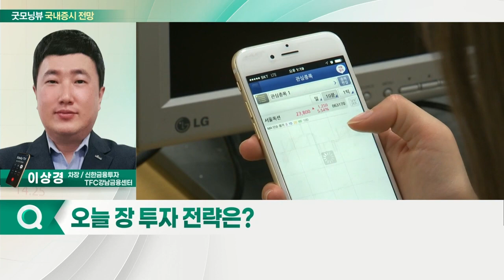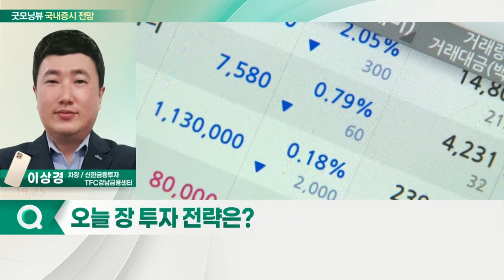美 장단기 금리차 역전에 따른 경기침체 우려... 오늘 증시 '하락' 출발 전망_국내 증시 출발 전망 (20220412)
- 美 장단기 금리차 역전에 따른 경기 침체 우려
- 외국인 매도세 지속으로 수급 부담
- 中 셧다운 지속에 국내 기업 매출 감소
- 북한 지정학적 리스크 부각

- 주도주 변경 가능성에 따른 현금 확보
- 종목별 빠른 순환매, 추종매매 보다 관망
- 거래대금 감소·주도주 없는 약세장 흐름
- 1분기 실적시즌에 종목별 대응 유효